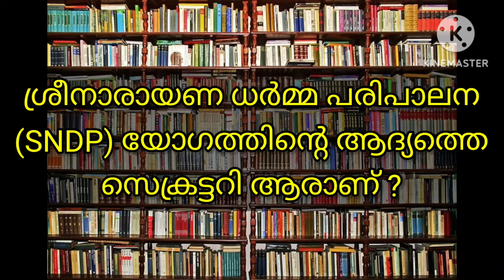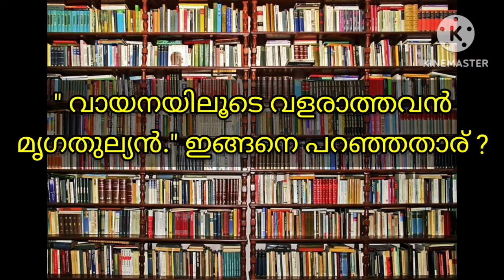വായനദിന ക്വിസ് 2024 | ലൈബ്രറി ക്വിസ് | Reading day quiz | Vayanadinam quiz | Unnis Vijayapatha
വായനദിന ക്വിസ് 2024
Reading day quiz
Vayanadinam quiz
Library quiz
Unnis Vijayapatha
Vayanadina quiz
വായനാ ദിന ക്വിസ് 2024
Quiz prepared by Unni Master, Retired Teacher